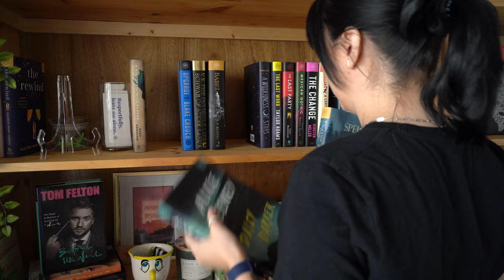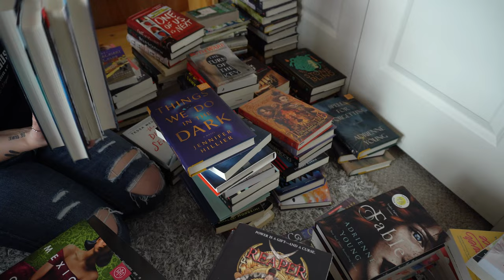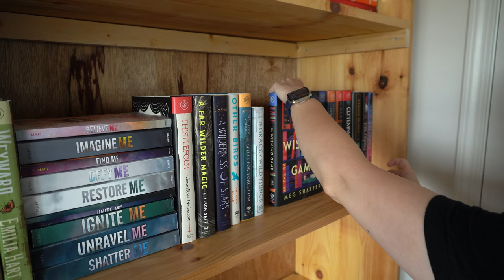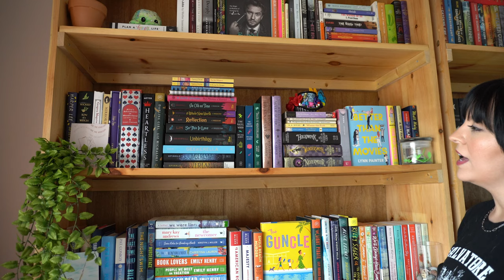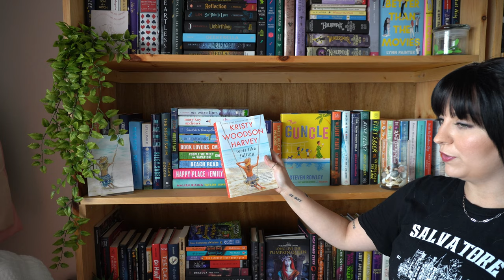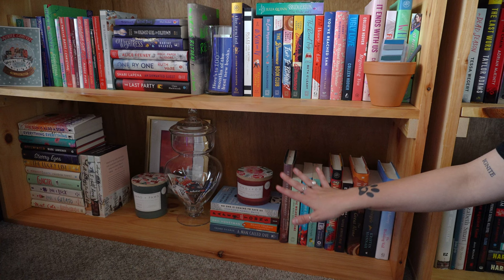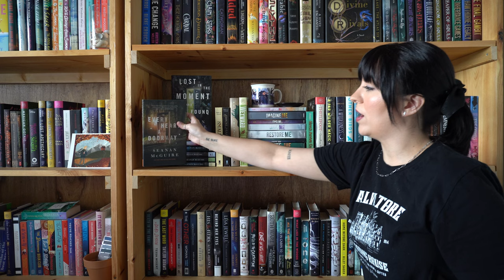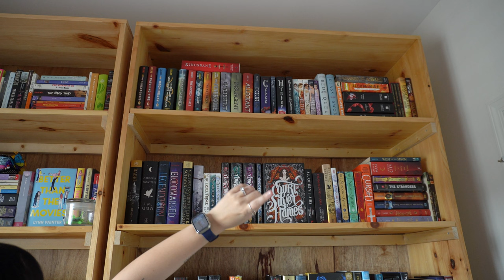Bookshelf Update & Tour 📖 | Creating my dream seasonal/mood reader home library! 📚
Reorganizing my bookshelves to create my dream mood reader and seasonal home library + a book shelf tour!

Amazon Storefront:

Camera: Sony Alpha a6400 Mirrorless Digital Camera w/ 16-50mm Lens
Microphone: Rode VideoMicro Electret Condenser Microphone
Editing Software: Wondershare Filmora

This means I get a small percentage if you use my link to purchase an item at no extra cost to you. This helps me to be able to create content on my channel, blog, and social media.